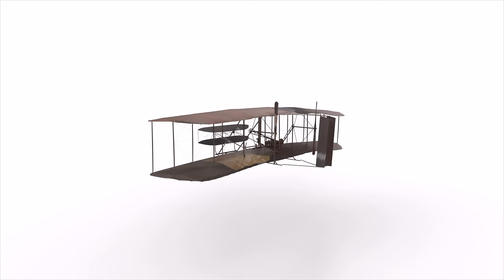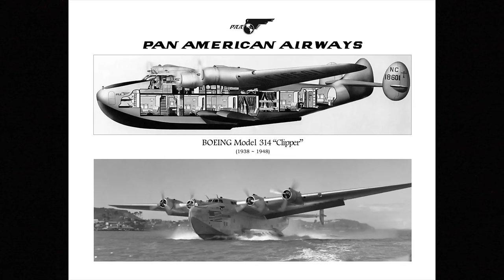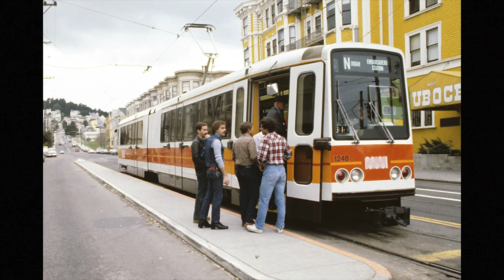【機長說什麼】波音的故事 上篇 波音奮鬥史｜飛行知識｜Ep.72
大家可能都有坐過或者至少看過波音的飛機，但是波音這間百年老店到底怎樣一步步走到今天，經歷過哪些我們無法想像的艱難和輝煌時刻。最後又怎樣變的聲譽掃地需要重新證明自己。今天的節目我們就來聊聊波音公司的歷史。

Ryan從這一期開始會做一個系列節目，介紹這些還在活躍或者已經消失的著名飛機製造商的故事，記得來看！！

點擊播放窗口右下角的CC就可以打開字幕啦！！
Ryan最近新開通了Podcast，在Apple Podcast，Spotify，Google Podcast和Podbean平台搜索「機長說什麼」就可以找到我的節目了。
Podcast裡面Ryan會聊一些和飛行有關的有趣的故事，遇到的有趣的人，生活的小小體驗還有更多的是去對在世界各地工作的使用華語的航空人的訪談。希望可以能給你忙碌的一天帶來一點點輕鬆的時光。
Ryan開通了FB首頁，搜索「機長說什麼」就可以找到Ryan了

關注我的Twitter獲得最新頻道消息，和Ryan互動交流

還有Ryan的IG空間，瀏覽Ryan分享的飛行趣聞和照片，了解更多航空fun fact